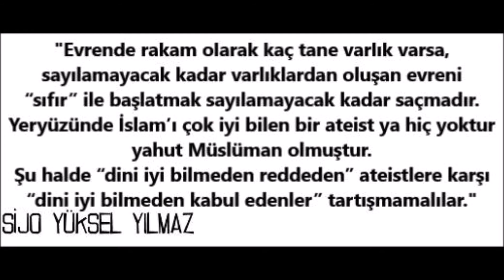JKD KULELKAVİDO'NUN 17 DÖVÜŞ İLKESİ (JKD-623)